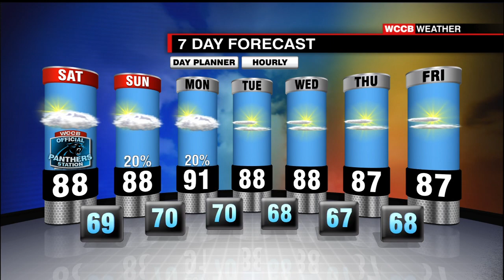8 21 wether block